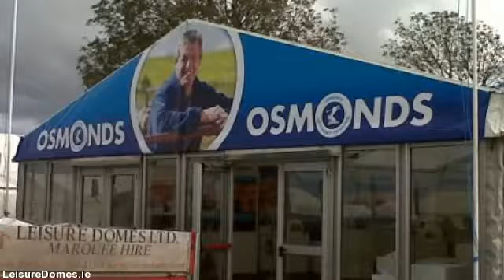LeisureDomes.com - marquee hire in limerick - 022 23318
Leisure Domes is the premier marquee hire company in Buttevant, Co. limerick and servicing all  areas throughout limerick. Supplying personalised marquee hire solutions for all occasions from a  sophisticated wedding, to the biggest corporate function to more individual of private parties.

With four generations in addition to well over a century know-how in the marquee hire business, Managing  Director Gerald Fitzgibbon & his team combine their expertise and professionalism with a trusted  reputation for quality and remarkable levels of customer service developed over decades.

Our objective is for your event to be the best possible thus we plan to meet you early on in the planning  process talk about your needs in detail. This way we ensure you receive the marquee you want at the  very best price.

When you are arranging a particular event, an important social or business occasion or a wedding, Leisure  Domes can offer you a unique venue in the location of your choice, at any time of the year.

We rent a selection of marquee sizes appropriate for exhibitions, corporate hospitality, music festivals,  country shows, personal parties, product launches and weddings.